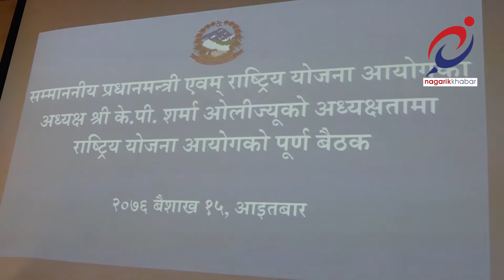नागरिक खबर ( १५ वैशाख २०७६)